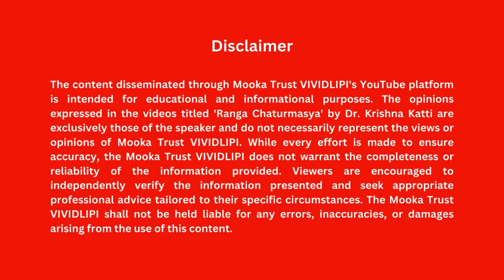ರಂಗ ಚಾತುರ್ಮಾಸ್ಯ ಸಂಚಿಕೆ - 21 | Ranga Chaturmasya episode-21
ಈ ವೀಡಿಯೋದಲ್ಲಿ ಶ್ರೀಕೃಷ್ಣ ಪಾರಿಜಾತ ಹೇಗೆ ಆರಂಭವಾಗುತ್ತದೆ ಮತ್ತು ಶ್ರೀಕೃಷ್ಣ ಪಾರಿಜಾತವನ್ನ ಡಾ ಕೃಷ್ಣ ಕಟ್ಟಿಯವರು ಆರಂಭಿಸುತ್ತಾರೆ

How Shrikrishna Parijata starts and Shri Krishna Parijata is started by Dr. Krishna Katti